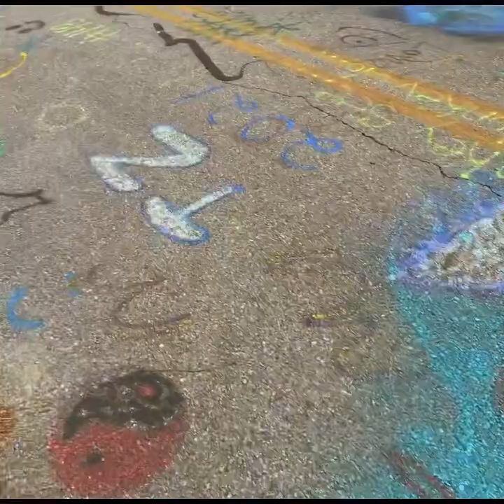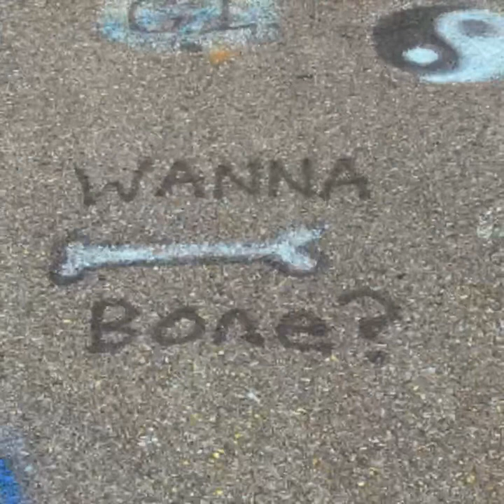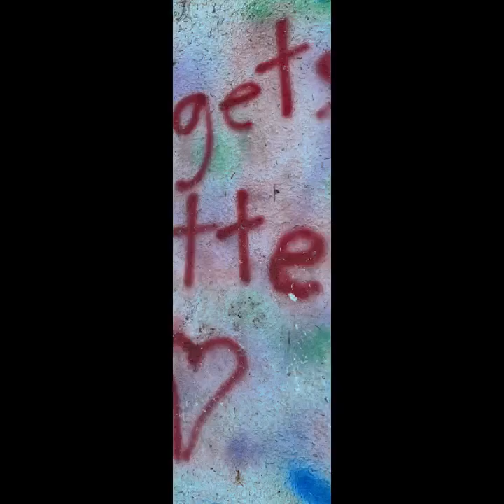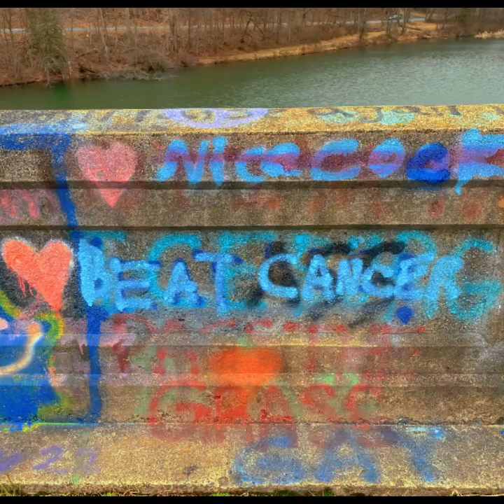Graffiti Rainbow Bridge at Lake Ontelaunee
January 2023
Take a walk with me to explore the graffiti art along the Graffiti Rainbow 🌈 Bridge along Lake Ontelaunee, Pennsylvania, USA 💜

Circumstance and a work injury brought me to gypsy, solo female-living in a van, a Ford Econoline 350 Club Wagon Chateau, lifted with a Triton V8 engine and leaden with doodles and art covering her, that’s why I call her
(It’s cheaper than rent) I’m  journeying to places you’ve always wanted to see and LIVE LIFE FREEly 💜 come ride along and be part of my community and my journey exploring locations and spiritualism, yoga, cooking, sharing, foodies, art and music while visiting fam and meeting new friends.
I invite you to ride along shotgun and feel like you’re on the adventure with me.

I’m a channel supporter, comment for comment, watch for watch 💜
Thank y'all for watching and supporting my channel💜💜💜 I’m also a channel supporter
Happy Trails y’allz💜much love